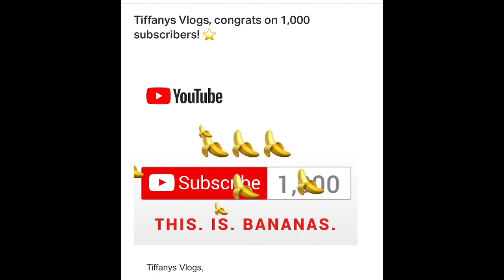1000 Subscribers Thank You!